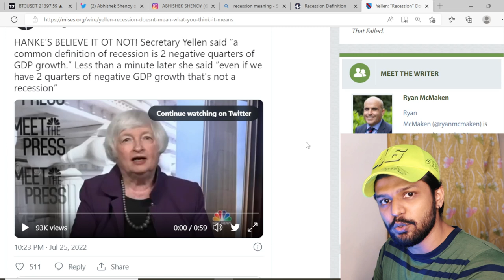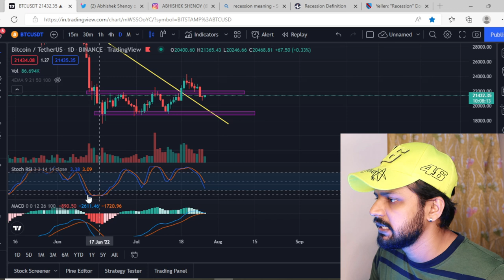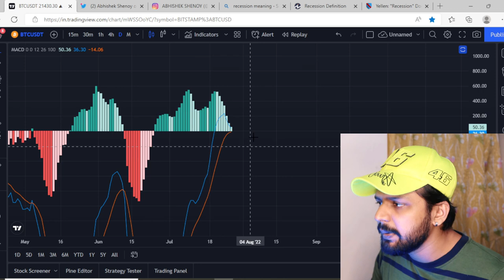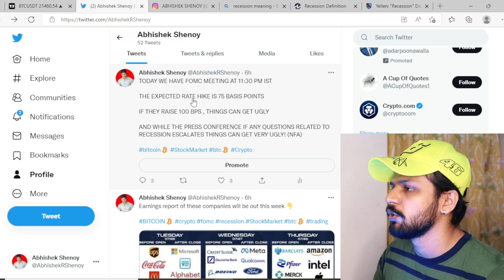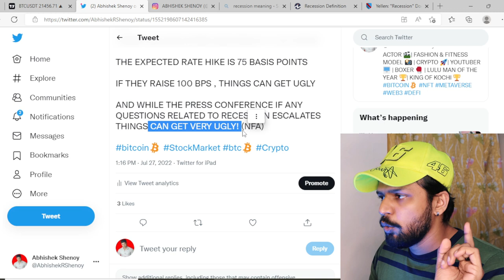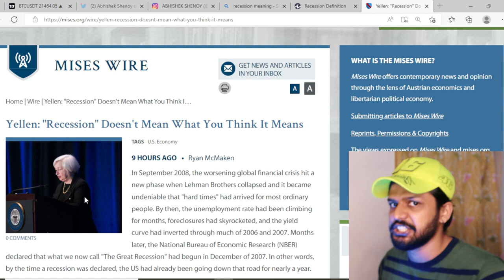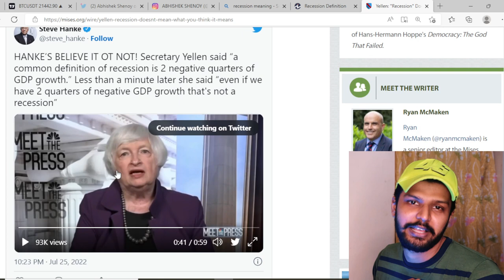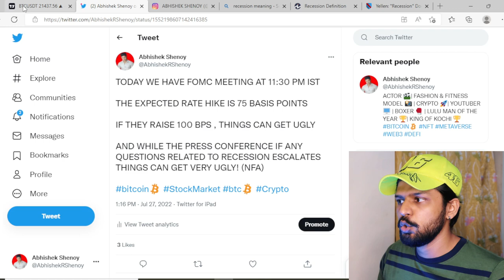🚨 WHAT IS RECESSION | BITCOIN MALAYALAM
In this video I am explaining "RECESSION" & the TECHNICAL ANALYSIS OF BITCOIN in MALAYALAM.